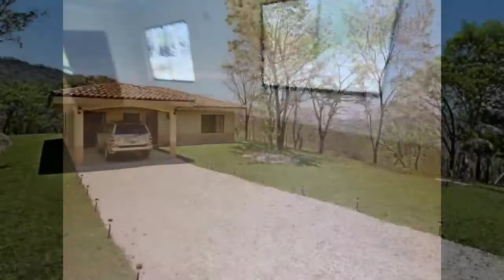Artola Estates House Lot 45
You are just in time to move in to this brand new country home sitting on 1.25 idyllic acres and measuring approximately 1,100 SF with 2 bedrooms and 2 bathrooms. The property is situated inside the residential community Artola Estates featuring quiet living and closeness to nature while being a very short drive to various local beaches and town where you will find basically 1st world services.  Live in the wide open spaces that you have always dreamed of but not have to pay a fortune for.  Bird Watch or horseback ride to your hearts desire.  The home is just 10 minutes from Playas del Coco where you can find a myriad of shops, restaurants, nightlife and all essential services.  The newly minted Liberia International Airport is just 25 minutes away and the New Cima Hospital a short 20 minute drive.